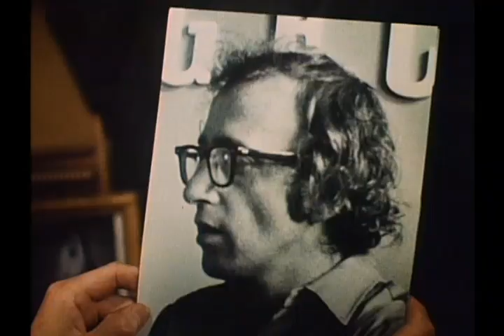Bananas (1971) Trailer